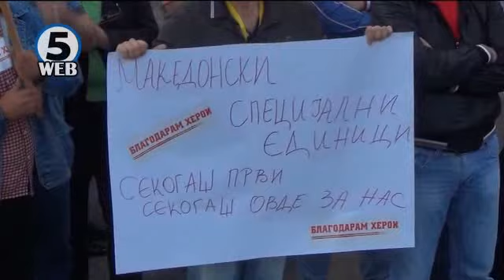Собир за поддршка на македонската полиција во Струмица